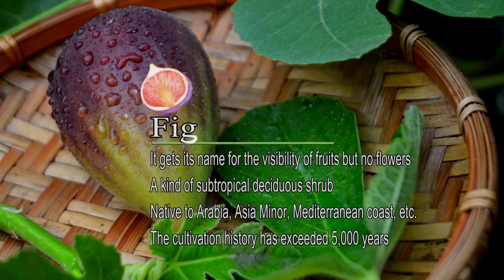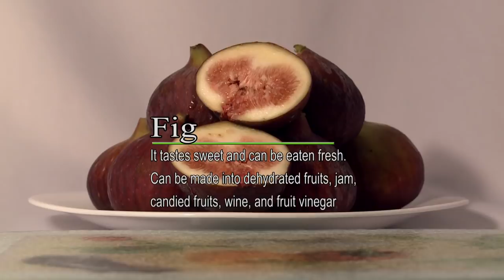Fig Beyond Sweet Taiwan Leisure Farms Development Association Full HD 5 Minutes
Enjoy your fruit picking trip
The Taiwan Leisure Farms Development Association was founded in 1998 as a non-profit organization under the Civil Organizations Act. It aims to develop leisure agriculture and rural tourism in Taiwan and has nearly 200 member farms. It has also been supported by officers from the Council of Agriculture under the Executive Yuan, scholars, and other business owners. Our mission is to bring the academia, the government, and the industry together for a better future of leisure agriculture and rural touris

Special acknowledgment:
YouTube音樂庫 免費背景音樂下載 歌名 Barton Springs 作者 Bird Creek.

Dragon fruit . Beyond Sweet. Taiwan Leisure Farms Development Association. Full HD 5 Minutes